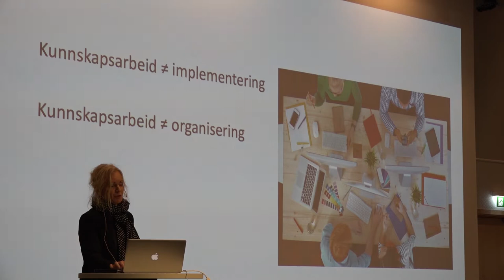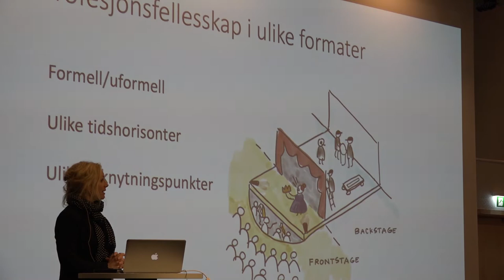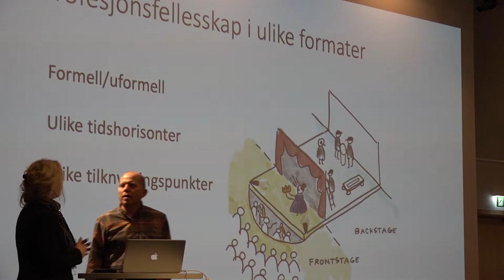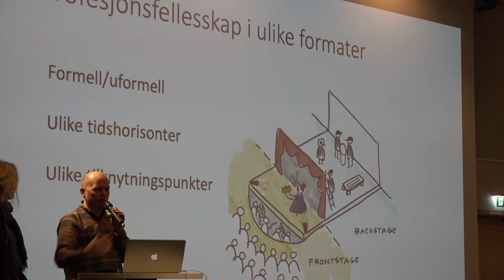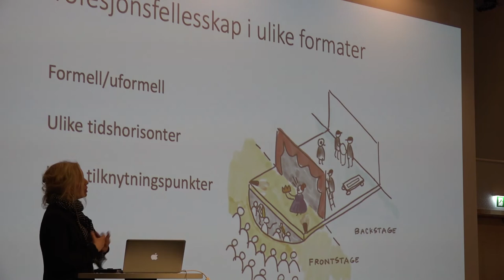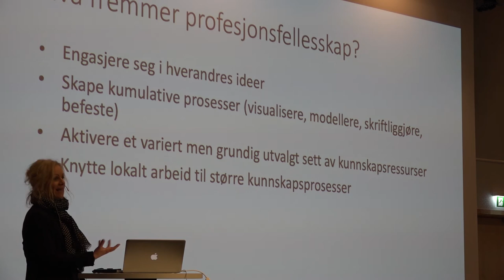Del 4 av 4: Læreres profesjonsfellesskap v/Eli Tronsmo og Terje Stokke Nørving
I denne videoserien bestående av fire deler foreleser Eli Tronsmo, universitetslektor i FIKS, om læreres profesjonsfellesskap. Opptaket er fra en workshop på Radisson Blu Alna 5.-7. november 2019.

I denne siste videoen i serien møter dere i tillegg Terje Stokke Nørving, ressurslærer i FIKS.

01:47 Eli Tronsmo i samtale med Terje Stokke Nørving